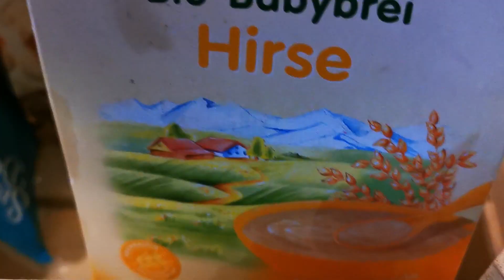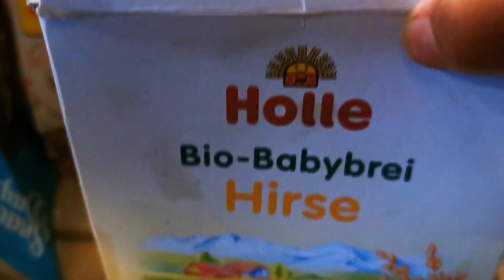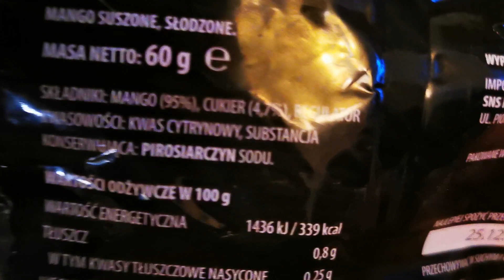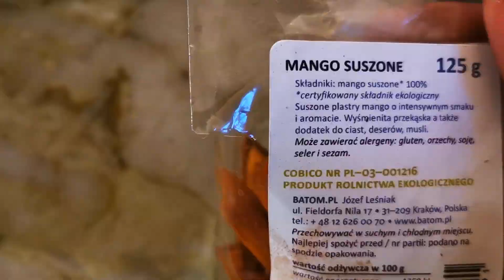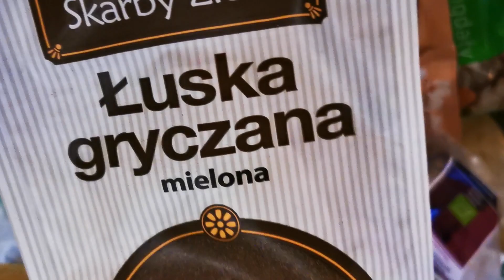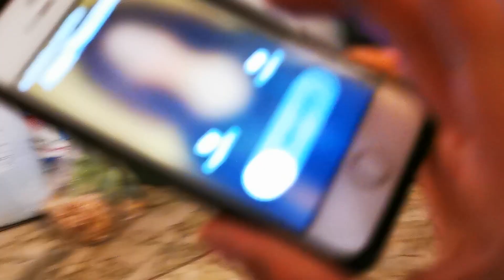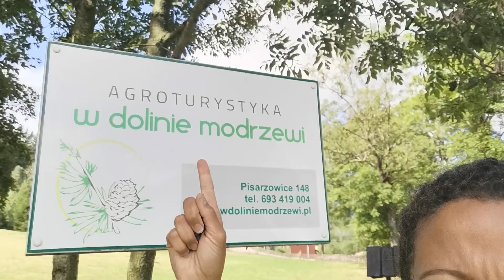Wreszcie zorganizuję kuchnię!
Bałagan w domu, bałagan w głowie...taka jest prawda:-). Kochani miałam po prostu dosyć nie wiedząc gdzie są pewne rzeczy u mnie w kuchni. Czas najwyszszy żeby zmniejszyć i zorganizować zycie.

Jezeli chcecie być z nami wirtualnie, mamy nowy kurs online o therapeutycznym jedzeniu...zapraszamy do obejrzenia:

Chcecie być z nami, to bardzo proszę:

Turnus- Krąg Kobiet
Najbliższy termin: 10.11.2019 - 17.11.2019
Będziemy poruszać tematy kobiece, o rodzeniu dzieci, macierzyństwie, małżeństwie. Na ten termin zapraszamy same kobiety. Będąc razem będziemy się zbliżać do swojej kobiecości.

W cenie: noclegi w pokojach dwu i trzyosobowych, terapeutyczne żywienie, joga, nauka oddychania, masaże, emotional healing, ćwiczenia kluczowych części ciała, produkty potrzebne do terapii, rozmowy, wykłady, wstępna konsultacja zdrowotno-żywieniowa

Kolejny termin:
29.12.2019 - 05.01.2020, Noworoczne Intencje z oczyszczaniem wątroby
To będzie wyższa szkoła jazdy, czyli turnus dla zaawansowanych, którzy przynajmniej raz już uczestniczyli w naszych turnusach. Zaczynamy od razu tam, gdzie podstawowy turnus się skończył. Mamy dla Was zaplanowane ustawienia helingerowskie, gongi, mindful walking meditation i wieczorną relaksację plus kilka dodatkowych warsztatów. Idziemy głębiej w emocjonalnym leczeniu, nauczycie się jak poprowadzić taką sesję. Mamy też zaplanowany głęboki masaż, który wspiera naszą pracę nad emocjami.

MY LINKS »
Turnus Zdrowotny Terapeutyczny Żywienia